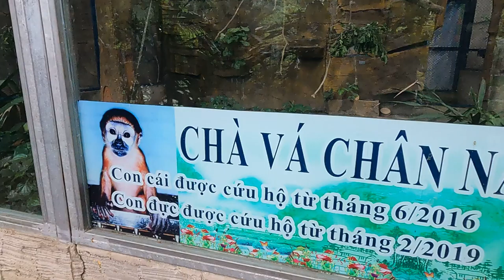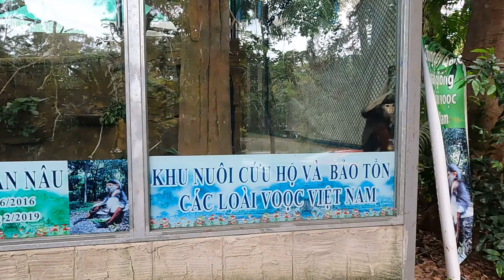Tiun biểu diễn khả năng giao tiếp với loài Vooc có một không hai trên thế giới